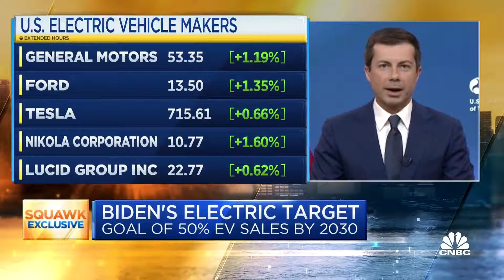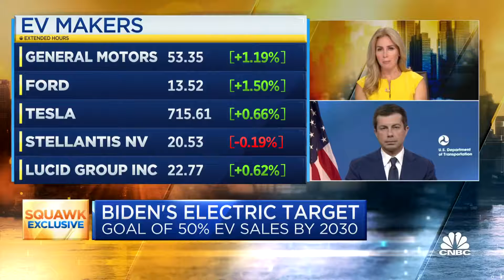Hidden Pioneers Can Help The Future of EV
Pete Buttigieg expalins how importatn EV is for the world and America. We can only be a great nation if we come together and make it great. The Hiddne Pioneers can help and has one of the solutions.